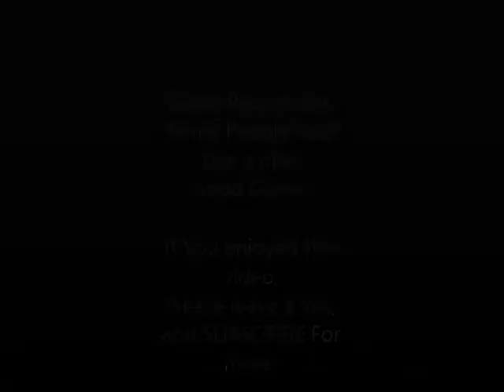DayZ Standalone guide How not to snipe Like the enemy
Just met with these guys and they were super cool, just goes to show that dayZ standalone is not just full of banditos !